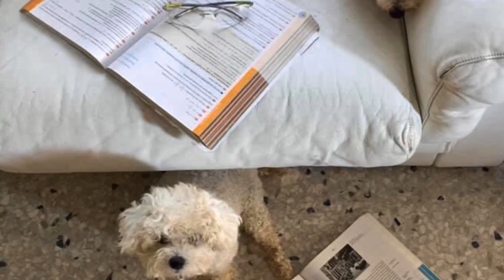For Weefee | ORIGINAL SONG | I wrote a song for my dog | my dog died | R.I.P. | acoustic lyric video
Another original song. It’s kinda sad. My dog died. I wrote a song for my dog and here it is. In the loving memory of Weefee. I love you and miss you so much.

Goodbye Weefee, 💔 my white curly angel.
It feels like yesterday, when my dad asked us whether we wanted to go get that cute little puppy we’d seen earlier on holiday or to spend our last night by the seaside at an amusement park we used to enjoy. And I picked the dog vs my mum and sister (who were running away from their feelings). We all wanted a pet but the first one is scary. It’s like having your first child; it’s a full time responsibility. Being the youngest, I’ve always followed by heart. So we went to the store and as we entered Weefee jumped in my mum’s arms and, then, started playing with us. He was part of the family at first sight; he chose us, we couldn’t leave him there. In conclusion, we drove all the way home with this adorable white ball of fluff.
He was so small, such a baby, just like me and my sister, Laura. He was a sister, we had spent countless afternoons together playing with Barbies, dressing up in Disney princess’ outfits, doing ballet (and he was the star)...
We’ve been through so much together, you saw my first day of school, 16 Christmases, 16 of my birthdays. I have so many memories of home parties with my girlfriends and he was there, so happy to socialise, have fun and celebrate. Everyone who met Weefee remembers him as very nice. He had an incredible empathy, the way he connected with people from the first time was amazing.
I remember the babysitter who lives next door bringing her kids daily to check in and say hi to Weefee from our front gate. And I also remember how heartbreaking was leaving him home to go visit our grandparents. He used to cry and wait for us to come home. And when we came back home it was all a party again. Weefee was a party.
Weefee was never a dog, he was a baby. As the years went by, he aged and lived his life just like a retired rockstar. Boiled chicken was his favourite and my mum would cook it for him for every dinner.
By the time the cats came into our lives, Weefee became the family grandpa. Zancat, my first cat, would often check in to see whether Weefee was doing fine. On the other hand, Puck, my second cat, would try to get Weefee involved in silly games. Puck wasn’t as successful, because Weefee was too old and tired to play all the time with Puck. The cats loved Weefee and Weefee loved and respected the cats.
We’ve lost a pet, a baby, a brother, a grandpa and it hurts so much to believe it’s true. I wish I would have been home more and spent more time together, I wish you didn’t suffer. Regardless of the pain we’re going through I would like to make a little statement: it’s worth it! The joy and the memories are worth all the sadness and anger of losing a friend. Should we all get a pet? YES.
Thank you Weefee for growing up with me, I love you forever my baby llama.🤍

Lyric video as always and live acoustic unplugged as most of the time. I hope you guys liked it if you did give it a THUMBS UP 👍, COMMENT 💬, SHARE 💓.

I’m a singer songwriter from Italy!

Address: 23 Piazza Giorgione, Castelfranco Veneto (TV) 31033 Italy